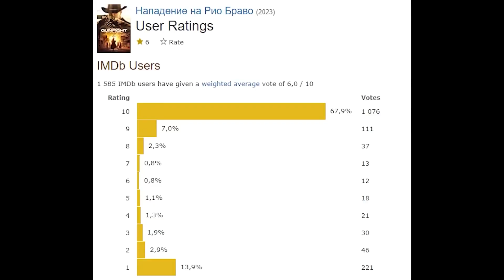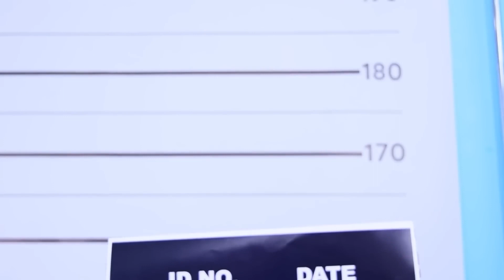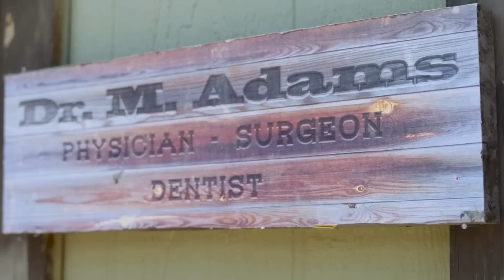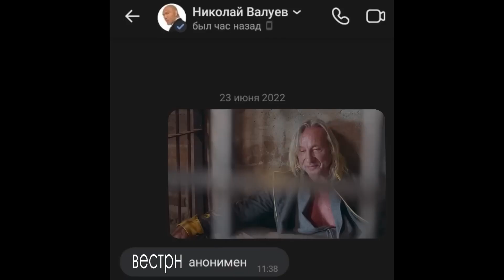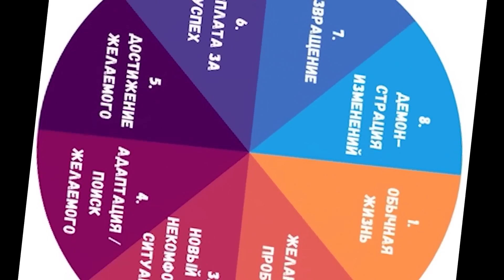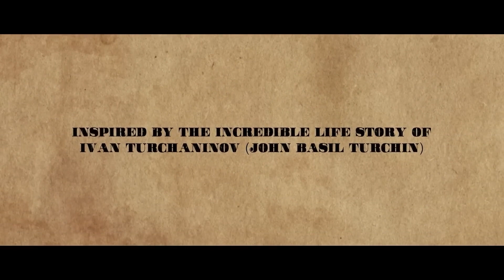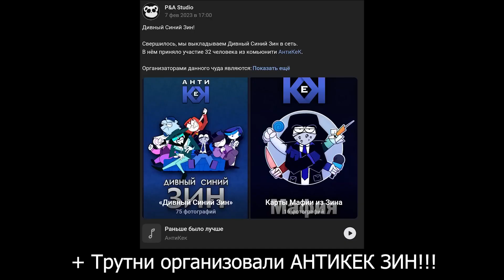ВИДЕО ДЛЯ КАРЛИКОВ (Не Анимация)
Перезалив с канала АнтиКеК
Оригинальное описание:

Нет, для Диванных Вельмож